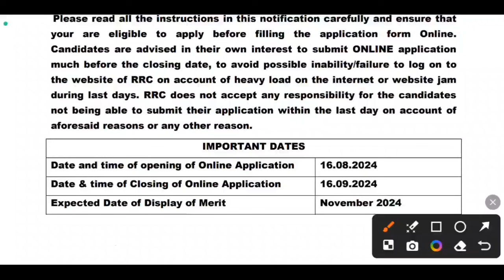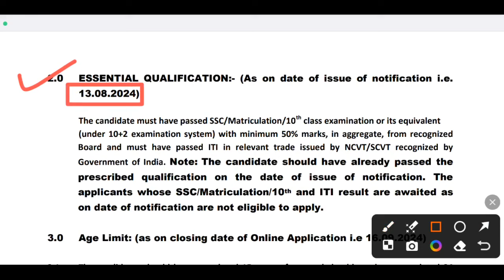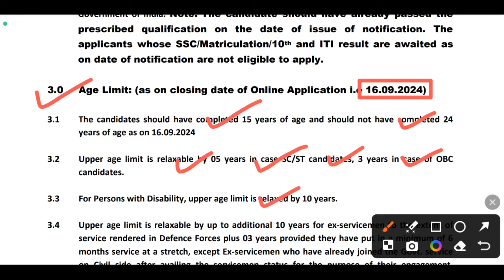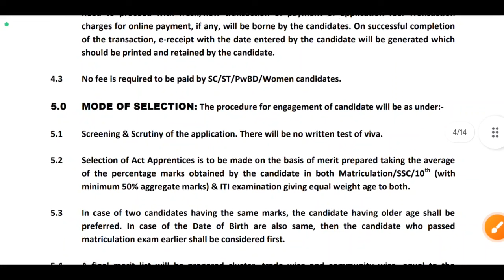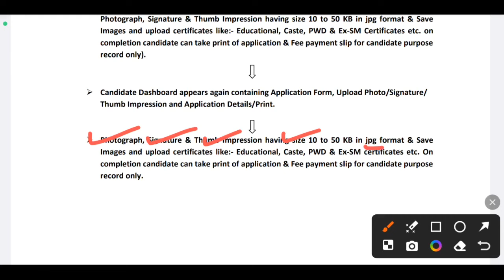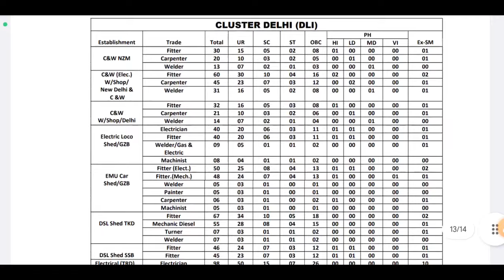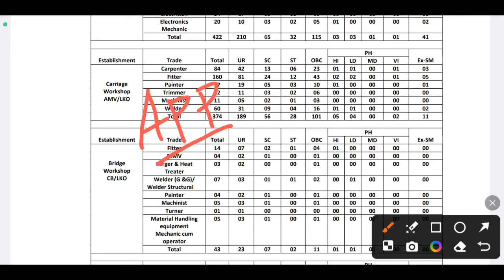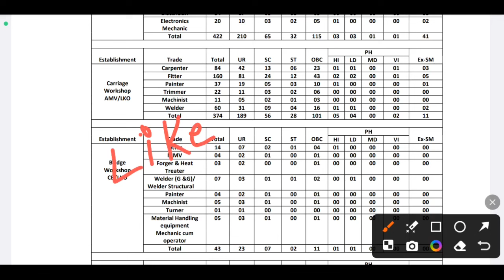রেলওয়ে নিয়োগ 2024 শুরু হল 🔥| Railway New Recruitment 2024 | Railway Job 2024 | Railway Vacancy 2024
রেলওয়ে নিয়োগ 2024 শুরু হল 🔥| Railway New Recruitment 2024 | Railway Job 2024 | Railway Vacancy 2024 | railway new vacancy 2024 | wb job 2024 | wb recruitment 2024 | wb jobs 2024

railway recruitment 2024 in bengal,